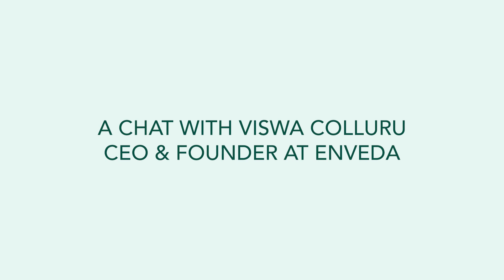A chat with Viswa Colluru, CEO of Enveda